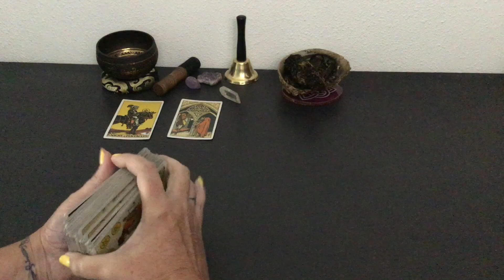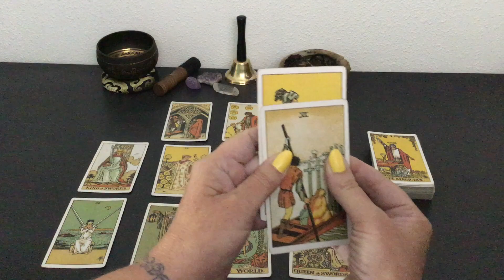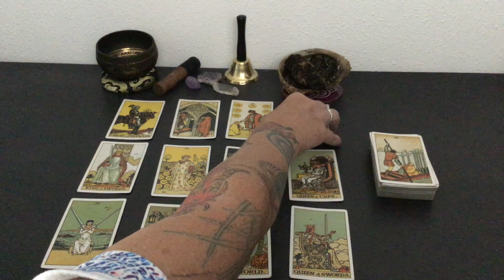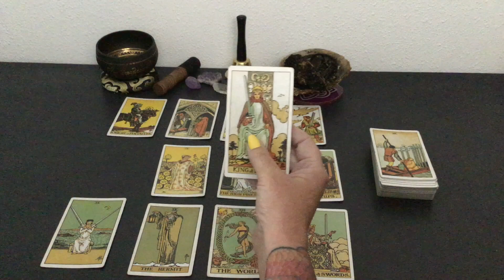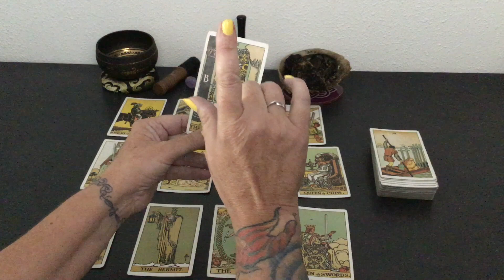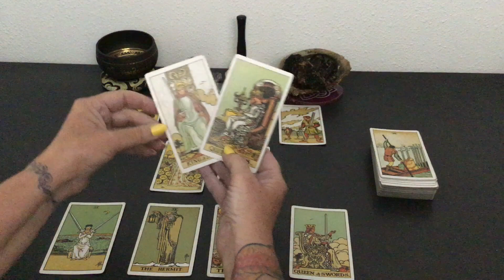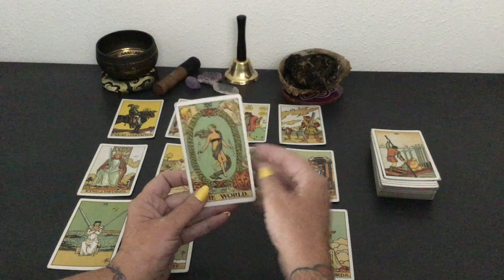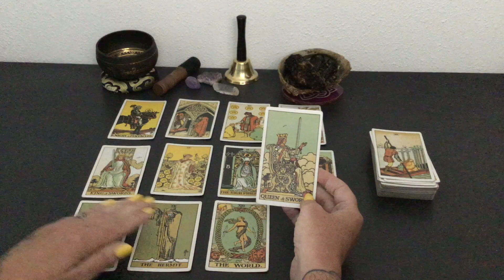SCORPIO-YOU WILL BE HAPPY THAT THIS HAS ENEDED 🥳 WHAT COMES IN IS SO MUCH BETTER-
This tarot reading is a small peace to your puzzle. Containing  information you may find helpful on your journey. Spiritual Alchemy combines philosophy, the spiritual and science. This is a general tarot card / horoscope reading is based on intuition, star, planetary and moon placements combined with your zodiac sign, all placements.

This reading is timeless and knows no bounds of labels. It will find you when you need or are ready to hear.

Knowledge Is Power!    Below is additional information directly related to this reading. Information that will help navigate our spiritual journey through this life.

This month the full moon moves through Aries. Feelings of uncertainty and doubt may creep into our thoughts. Uncertainty can have us thinking and feeling like we should be moving faster or that we have missed an opportunity. We may be tempted to rush into situations or make rash decisions during this time. Spirit is asking us to slow down, take our time and move at a pace that is comfortable for ourselves.

How to use the energy of the fall equinox to prepare for The Full Harvest Moon. Set your intentions, from now until on September 29th: 1) write down what you are wanting to let go of…2) how you plan to move forward, simple steps…3) list what you are grateful for. Take as little or as much time you need, each day to add to or adjust the list. The day or evening of the full moon have a small releasing it to the universe ceremony. Find or create a ceremony that is comfortable for you. The finding or creating a ritual book below is a wonderful resource.

I am not offering private readings at this time. If anyone contacts you please know that is not me.